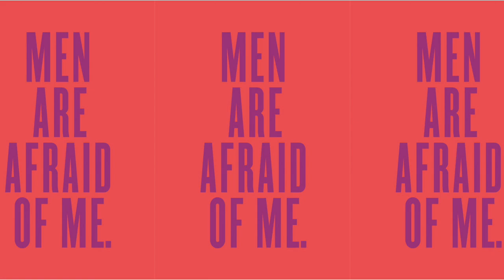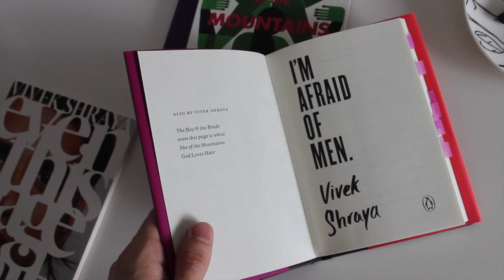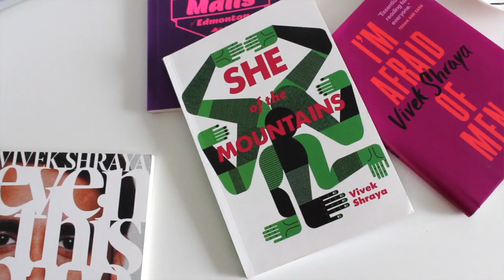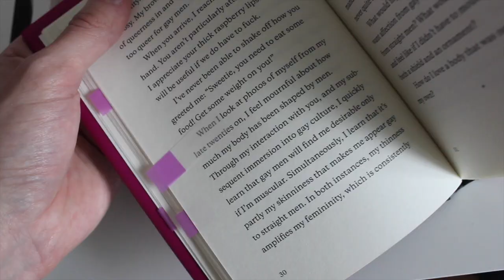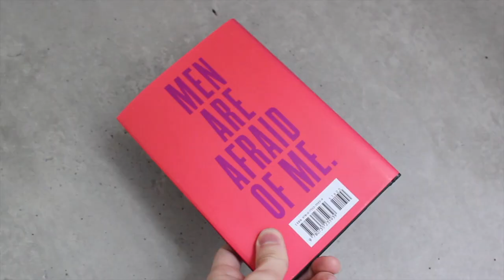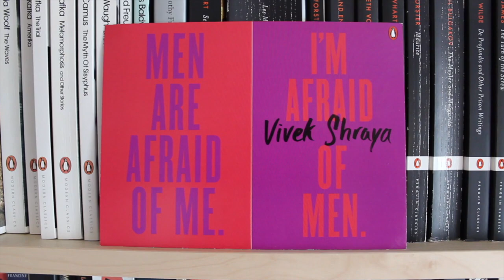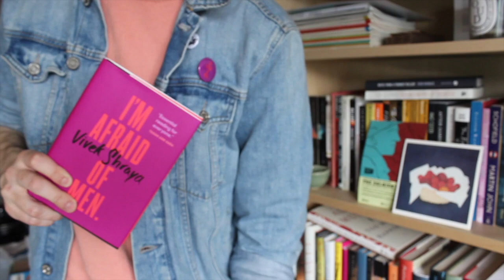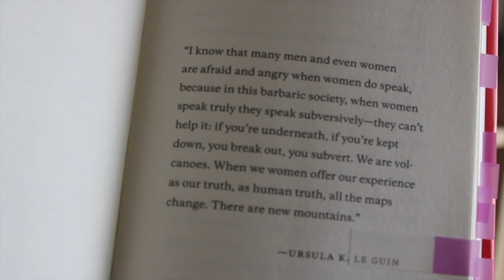Discussion | I'M AFRAID OF MEN by Vivek Shraya